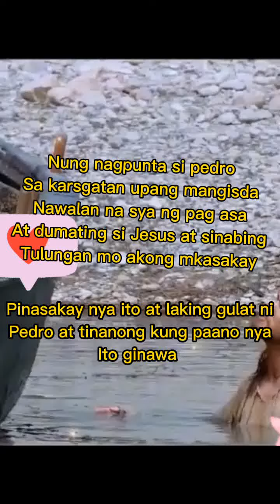JESUS AND PETER/Hesus at Pedro#Pangingisda#Miracle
Ang video na ito ay isang Halimbawa na kailangan natin tumulong sa kapwa at kailangan natin magtiwala saan ka man mapadpad alm natin nandyan lng siya.